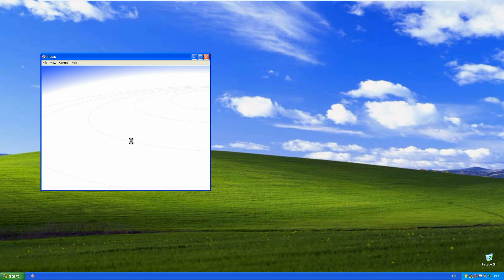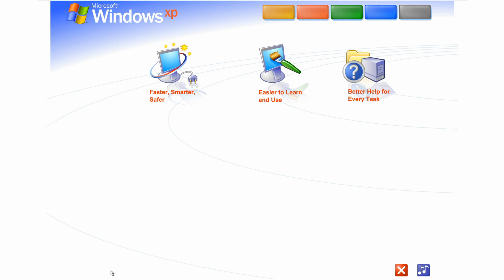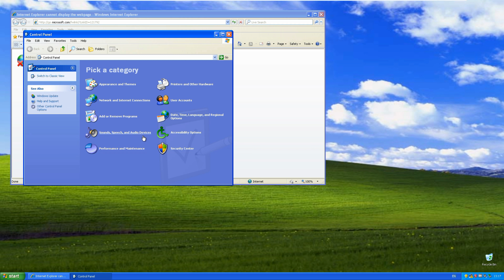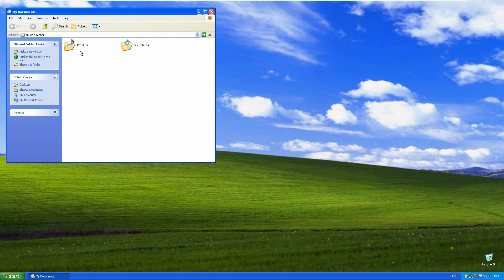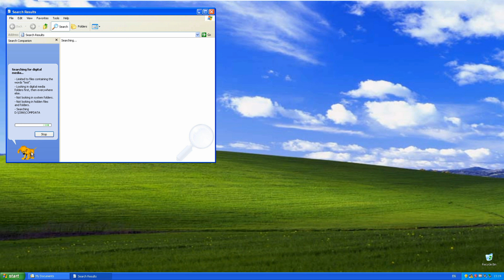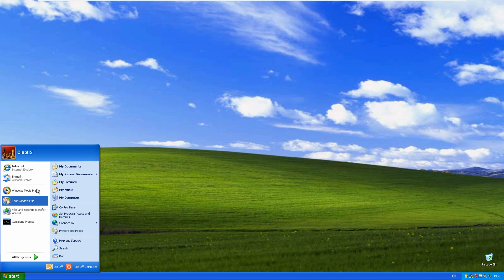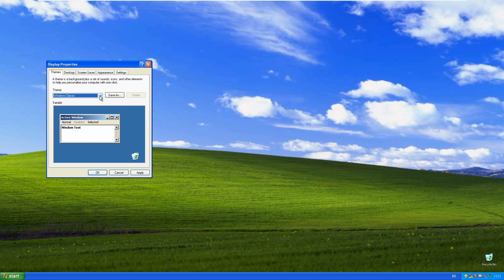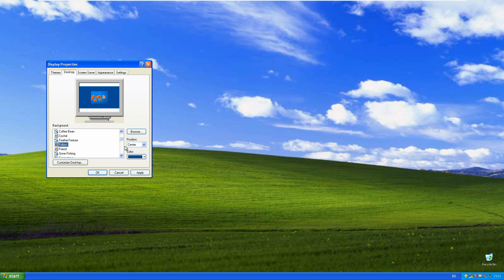Windows XP en 2023 : L'utilisation | Partie 2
Club Tutoriel Informatique°

Windows XP en 2023 : Une utilisation encore possible malgré son âge vénérable . Partie 2

"Keyword"
"windows xp to go"
"easy2boot windows xp"
"winsetupfromusb windows xp"
"windows xp emulator"
"windows xp uefi"
"windows xp to usb"
"windows xp professional"
"windows xp sp2 64 bit"
"easy2boot windows xp"
"winsetupfromusb windows xp"
"windows xp emulator"
"windows xp uefi"
"xp 2023"
"windows xp 2022 edition download"
"windows xp 2022 download"
"windows xp edition 2022"